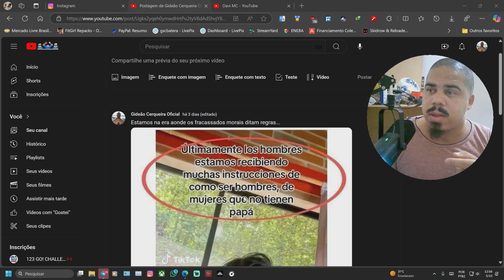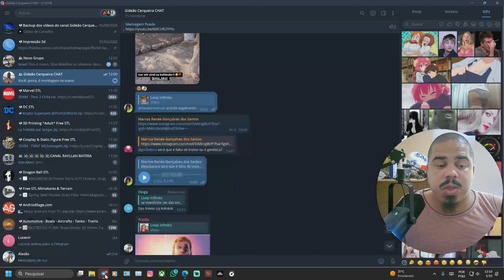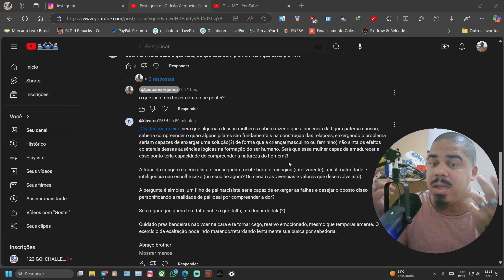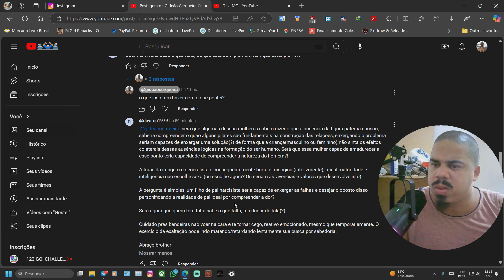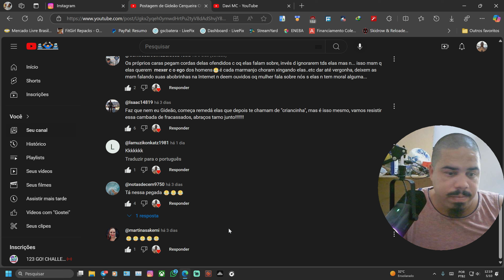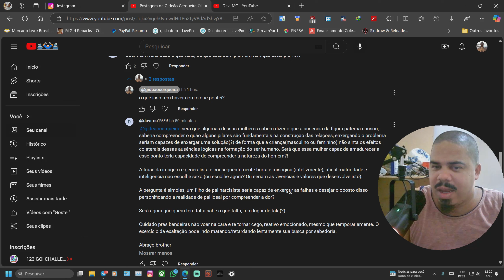Respondendo a um sofista feministo...